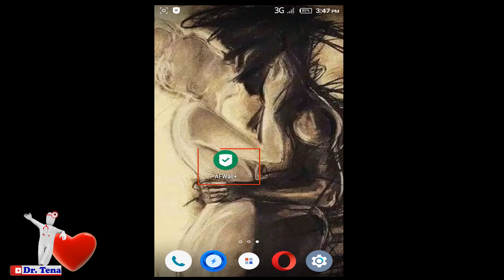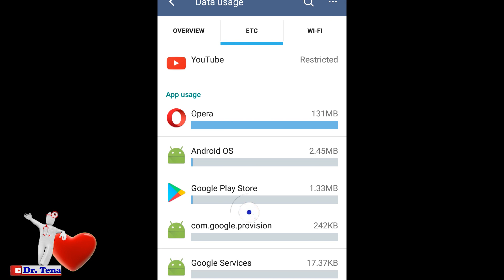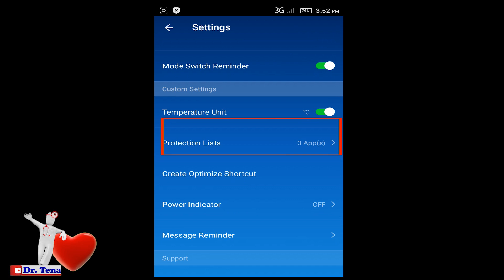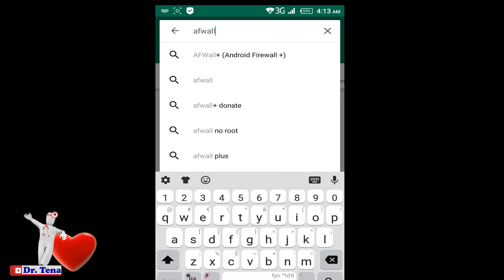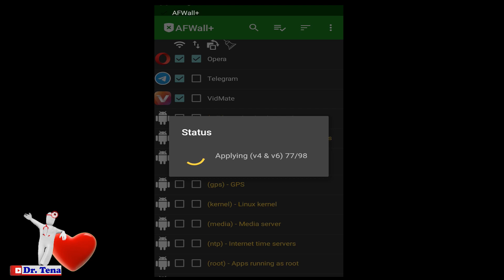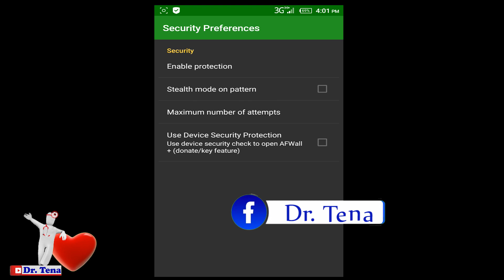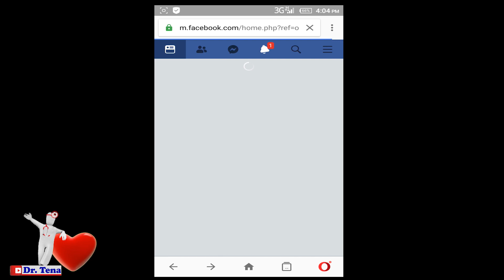የሞባይል ኢንተርኔትን በ90% የሚቆጥብ አፕ Afwall+ Data saver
ውድ የ Dr. Tena ቻናል ተከታታዮች በዚህ ቪዲዮ የሞባይል ኢንተርኔታችሁን በ90% የሚቆጥብ ገራሚ አፕሊኬሽን ይዤላችሁ ቀርቤያለሁ፡፡
- Visuals: freerangestock / Pexels/Pixabay/ unsplash/flickr/ morguefile/lifeofpix/ stocksnap/  stockvault/ rawpixel /other
-Voice-over Recording, Audio and video Production by Dr. Tena
ዶክተር ጤና ፣Dr. Tena, dr tena, doctor tena, DR HABESHA INFO ሴክስ፣ ሀበሻ ኢትዮፒያ, Dr. Tena Z Habesha Abel Birhanu, Ethiopia Ethio Habesha Amharic, Health, Kana፣ Fana፣ OMN, Television, internet, Hope music Drama Films, EBS, Sodere, Seifu, Amharic Music, Afwall Dr_Tena afwal+